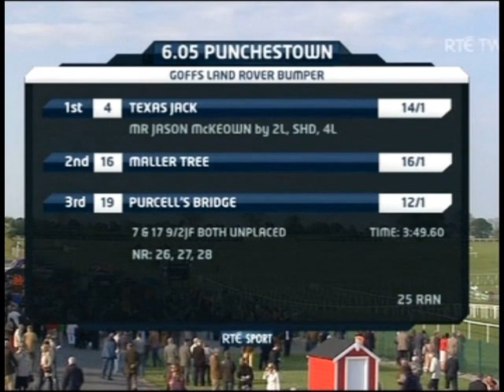TEXAS JACK by Curtain Time: Goffs Land Rover Bumper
Texas Jack son of Curtain Time (IRE):  Winning the Goffs Land Rover Bumper.